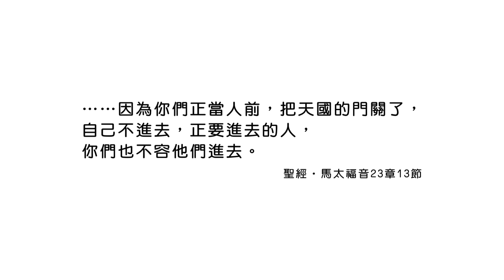20240613 不要攔阻人進到祝福裡 [恩典365 - 受難週系列]